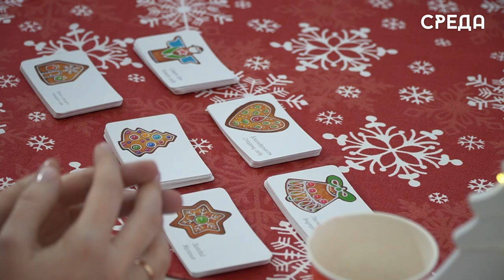Участницам Женского клуба рассказали всегда оставаться источником счастья для себя и своей семьи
«Мечтай, планируй, действуй» - под таким названием в новом году прошло первое мероприятие Женского клуба Каспийска. Открывая встречу руководитель объединения Полина Самылова отметила, что январь - это прекрасное время обратить внимание на себя: наметить цели на ближайший период, начать учиться новому, уделить внимание своей красоте, тем самым стать лучшей версией себя.

Началом вдохновляющего контента для девушек стал экспресс-урок по макияжу от топового визажиста и преподавателя Studio & School MALIKA KUNNIEVA Исаковой Амины. Специалист в интерактивной форме подробно рассказала о продуктах, а также провела мастер-класс.

Вторым блоком мероприятия стали трансформационные игры. Перед началом, эксперты-практики провели мини-презентацию и разыграли подарки.